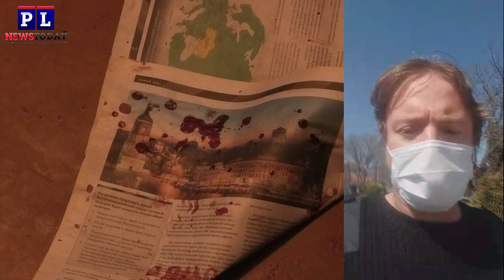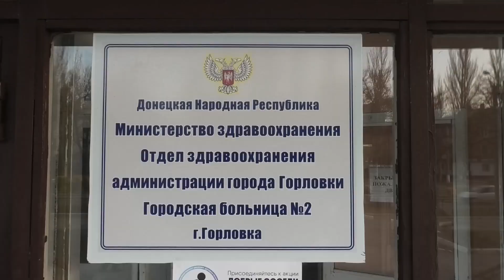The Location Of The Deadly Ukraine War Drone Attack (ENG SUBS)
Ukraine Forces have fired on civilians again using drones, but this time a 25-year-old woman was killed on 9 April 2020